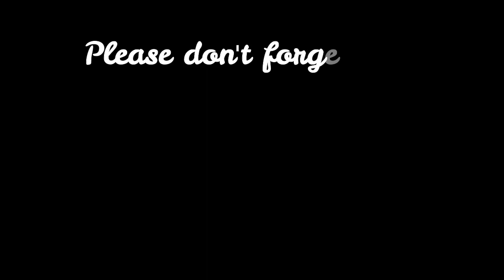MARSHMALLOW ''CHUBBY BUNNY'' CHALLENGE